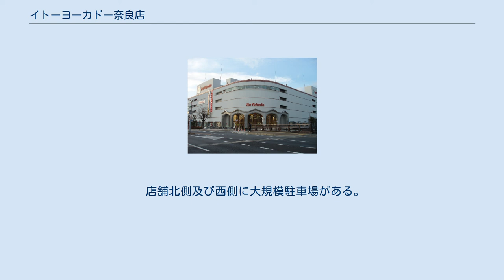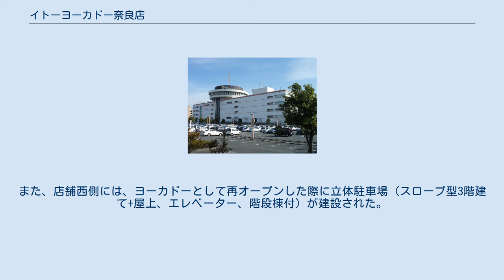イトーヨーカドー奈良店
イトーヨーカドー奈良店（イトーヨーカドーならてん）は、かつて奈良県奈良市に存在したショッピングセンターである。
 イトーヨーカドー奈良店を核店舗とし、60の専門店が入る。
2003年（平成15年）7月10日開業。
地上5階（一部7階）建て。
2017年（平成29年）9月10日に閉店し、翌年4月24日からは管理会社を変えてミ・ナーラという名前で営業している。
 イトーヨーカドー奈良店は、イトーヨーカ堂の全国177店舗目、関西6店舗目として、奈良市二条大路南1丁目3-1の奈良そごう跡地に開業した。
なお、奈良そごう跡地は2000年（平成12年）12月25日に閉鎖後、三越が大塚家具と共同出店を表明して2001年（平成13年）に断念と表明するなど、新店舗進出の動きがいくつか見られたものの、いずれも頓挫し、2000年（平成12年）のそごう破綻時に閉鎖された店舗の中で、再生が最も遅れた。
 イトーヨーカドー奈良店は、かつて百貨店の奈良そごうであったことから、当時イトーヨーカドーでは最大級の規模としてオープンした。
 6列のエスカレーターや、1・2階に残る特徴的な装飾天井、大理石を多用した内装、エレベーターのピヨピヨ音円盤形の回転レストランを生かした展望台など、内外ともそごう時代のつくりを残した店舗となっている。
ただし、そごう時代のシンボルであった金色の「浮夢殿」は撤去されている。
 2003年（平成15年）のオープン当初、近辺の競合する大型ショッピングセンターはイオンモールが運営するならファミリーだけであったが、2004年（平成16年）4月1日に橿原市にダイヤモンドシティ・アルル（現：イオンモール橿原）2006年（平成18年）7月26日に生駒市にイオン奈良登美ヶ丘ショッピングセンター（イオンリテール運営、現：イオンモール奈良登美ヶ丘）、2007年（平成19年）5月1日に京都府木津川市にイオン高の原ショッピングセンター（イオンリテール運営、現：イオンモール高の原）、2010年（平成22年）3月25日にイオンモール大和郡山など、周辺には多数のイオン系大型ショッピングセンターが開店している。
また、2004年（平成16年）4月24日に大和郡山市にアピタ大和郡山店、2005年（平成17年）11月3日に京都府精華町にユータウンけいはんな（現：アピタタウンけいはんな）も開店、ユニー系のショッピングセンターも進出。
しかし一方では競合商圏内におけるイオン系のスーパーの閉店が相次ぐなど、各社、店間競争が激化している地域である。
 2017年（平成29年）3月7日に、運営元のセブン&アイ・ホールディングスがイトーヨーカドー奈良店を閉店する方向で関係者と協議を始めていることを明かした。
2015年（平成27年）10月、セブン&アイ・ホールディングスは、業績不振を理由に全国のイトーヨーカドー約40店を平成32年度までに閉店する方針を発表していた。
奈良店も「これまで通りの営業存続が難しい」と判断され、平成29年度（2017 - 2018年）に閉店することが決まった。
閉店後は東京都に本社を置く商業コンサルタント会社「やまき」に土地と建物を売却する（その後、投資法人みらいに売却）。
売却後は、同社が2018年（平成30年）4月24日観光型複合商業施設「ミ・ナーラ」としてリニューアルオープンさせた。
 2017年（平成29年）9月10日20時をもってイトーヨーカドー奈良店は予定通り閉店した。
閉店後の20時25分からは正面玄関前にて閉店セレモニーが執り行われた。
 なお専門店のうち、4階の島村楽器とモンベル、奈良カルチャーセンターは移転せず、建物の大部分が工事で立ち入り禁止という異例の状態で2017年11月15日に営業再開した。
その他の入居店舗はイトーヨーカドー奈良店閉店に伴い、閉店となった。
 1階から3階まではイトーヨーカ堂、専門店が入店し、4階より上は一部を除き専門店街となっている。
（）内のフロア名は7Fを除き閉店時点の各階フロアガイド記載のものである。
 展望台 ミズノフットサルプラザと展望台のある公園（フットサルガーデン） 飲食とサービスのフロア 趣味と家電のフロア 子供と暮らしのフロア 婦人・紳士ファッションのフロア（婦人・肌着・紳士ファッションのフロア） 食品と日用品・コスメのフロア（食品とファッション雑貨のフロア） 両駅からは、無料のシャトル...